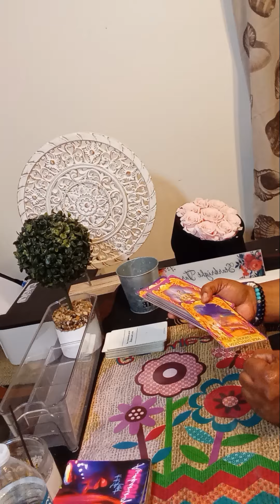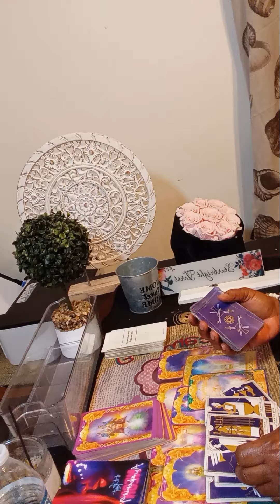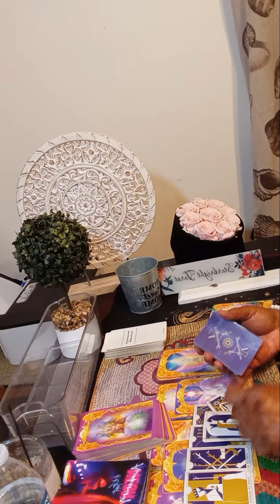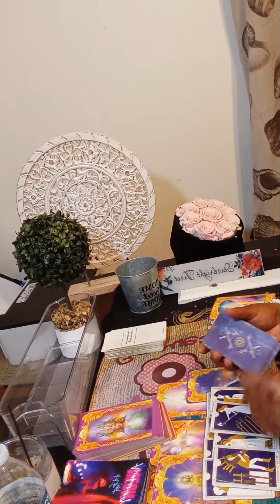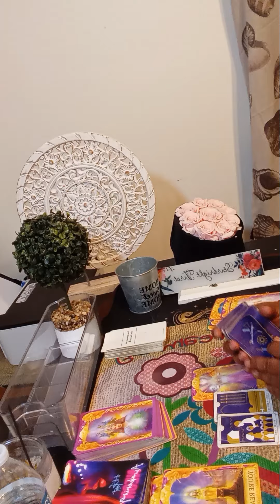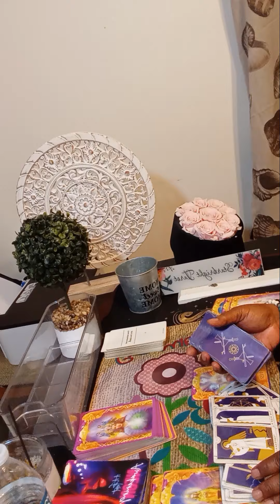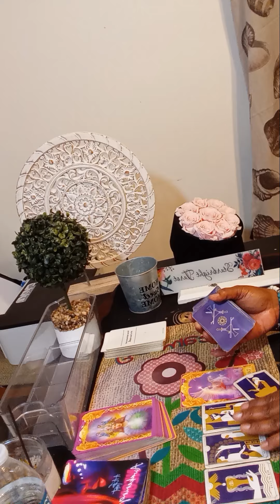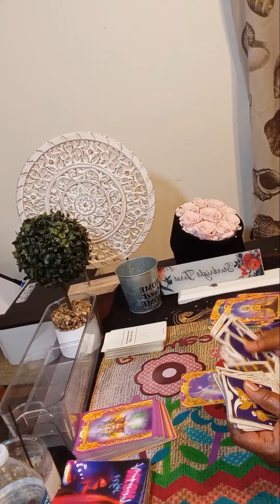SINGLE CANCER You don't want to miss this📖,take action now,alot of abundance & get more information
Or

cancer tarot

tarot cancer

cancer horoscope

cancer august tarot 2024

cancer love

cancer september tarot 2024

cancer reading

ا.
cancer tarot today new love

tarot reading cancer
tarot
cancer

cancer tarot september 2024

karmic

cancer love september 2024

cancer singles

cancer love tarot september 2024

ا.

collective reading

starbright
ا
single cancer
cancer september 2024 tarot
cancer love horoscope
cancer reading
tarot cancer horoscope
cancer love tarot september
cancer reading today
reading cancer september 2024
cancer tarot 2024
cancer september 2024 tarot reading

 September cancer 2024
cancer horoscope
cancer reading today
cancer tarot
September 4 2024 cancer
September 4 2024
September 4
all signs reading
cancer september 2024 love
cancer ascendan
cancer horoscope september 2024
cancer
tarot cancer
cancer september
cancer new love
starbrighttarot awakening